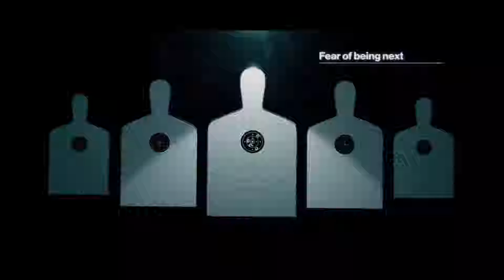HITMAN 2 - THE FINISH LINE